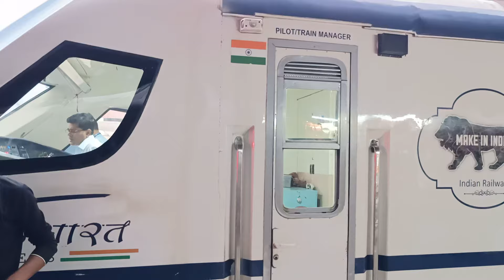वंदे भारत ट्रेन बना सेल्फी प्वाइंट का अड्डा देख लिजिए विडियो में